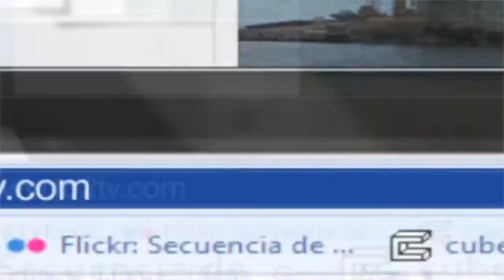Entrega del 1er. Informe de actividades del C. Roberto Borge al Poder Legislativo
Entrega del Documento para su análisis en la Cámara de Diputados del Estado de Quintana Roo.,